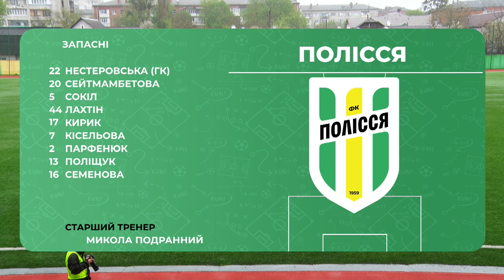Полісся — Рух. Огляд матчу / Чемпіонат України серед жіночих клубів Першої Ліги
У матчі Чемпіонату України серед жіночих клубів Першої ліги дівчата з «Полісся» перемогли «Рух» з рахунком 5:0!